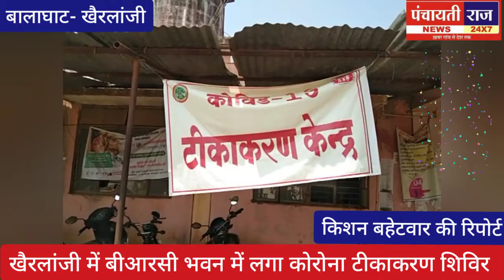पंचायतीराज न्यूज़ 24 मार्च 21 खैरलांजी में बीआरसी भवन में लगाया गया कोरोना टीकाकरण शिविर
Madhyaprdesh
मध्यप्रदेश
Chhatisgrah
 छतीसगढ़
मंडला
mandla
डिंडोरी
dindori
सतना
satna
सेगांव
seagoan
देवास
devas
जांजगीर चाम्पा
Janjgir champa
बालाघाट
balaghat
तिरोड़ी
tirodi
लांजी
lanji
बैहर
baihar
कटंगी
katangi
सिवनी
seoni
छिंदवाड़ा
chhindwada
गरियाबंद
gariyaband
प्रयागराज
pryagraj
शहडोल
shahdol
अनूपपुर
anuppur
रायपुर
raipur
दुर्ग
durg
दंतेवाड़ा
dantewada
भोपाल
bhopal
इंदौर
indore
जबलपुर
jabalpur
कटनी
Katani
मैहर
Maihar
पाटन
Patan
खैरलांजी
khairlanji
वारासिवनी
Waraseoni
Lalbarra
लालबर्रा
Rampayli
रामपायली
Sagar
Tonk khurd जुड़े 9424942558 संवाददाता बनने सम्पर्क करे